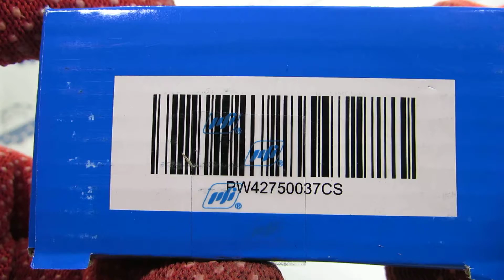ВПК Подшипник PW42750037CS PFI DAC42750037 2RS